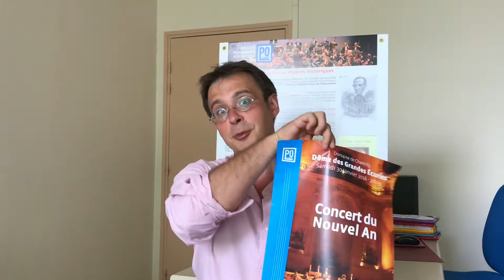Florian Cousin présente l'Orchestre Philharmonique de l'Oise et son concert du nouvel an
Pour la saison 2020/2021, pas de présentation à la salle Josiane Balasko en raison de la crise sanitaire...mais Florian Cousin pour l'Orchestre Philharmonique de l'Oise s'est pris au jeu de concocter spécialement pour le public de Moulins de Chambly une vidéo présentant son concert du nouvel an, que vous pourrez découvrir le vendredi 15 janvier 2021 à 21h à la salle Josiane Balasko. Merci à lui !